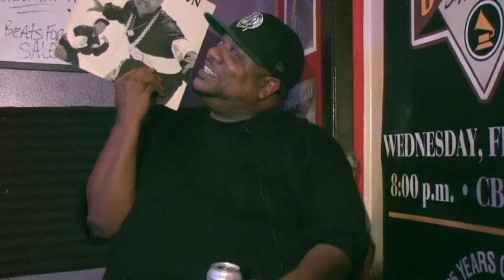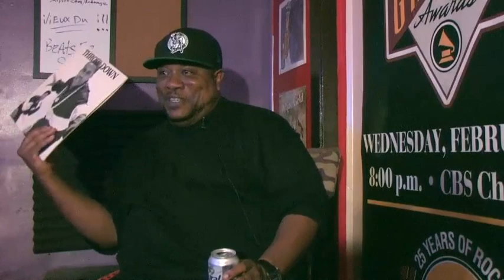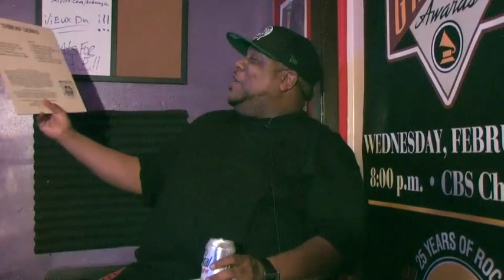Gregory D Interview / New Orleans / Mannie Fresh / New York Incorporated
0:03 Upbringing in Uptown, 12th Ward, musicians in his family, his father was a sports announcer
1:10 Records in his house growing up
1:52 On playing drums, becoming a musician, performing in talent shows, his first group

4:35 Connecting with the Ninja Crew, Sporty T, talent shows, signing with his first label, Ninja Crew “We Destroy”

7:05 On lack of early record labels in New Orleans, lack of resources in New Orleans, on New Orleans artists not working with each other

8:40 Musical influences

9:54 “Never 4Get Where You Came From,” ward roll calls, “Buck Jump Time”

12:32 On the distinctiveness of his voice

13:12 The first time he met Mannie Fresh, New York Incorporated

14:30 On the cover photos for his early records

15:25 Where they performed, gaining a regional fan base

18:55 Recording the Throw Down album in California, the story behind “Freddie’s Back”, on royalties being stolen

24:25 Drumming influences

24:58 Brass bands and rap

25:39 Buck jumping, “Buck Jump Time,” audience reception

30:15 On popularity of bounce in New Orleans, “Drag Rap,” importance of originality

32:14 Violence in New Orleans, drugs

33:52 Proudest moments in his career, being a brand

34:45 Mac, Bustdown, Tim Smooth, on recording advertisements

38:44 Tim Smooth, career advice

44:53 Theft of New Orleans sound and content, violence in New Orleans

45:45 His father seeing his success

46:21 Pre/post-Katrina music scene

48:15 Favorite artists to work with, Mia X